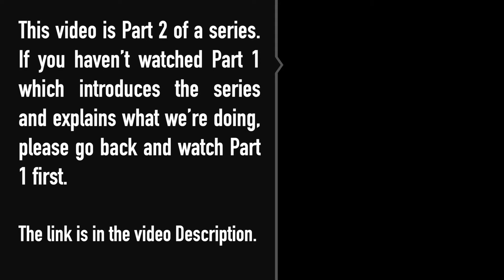Health Recovery Video Journal, Part 2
This is Part 2 of a Health Recovery video journal trying to find healing after experiencing recent Multiple Sclerosis symptoms. Our inspiration comes from the book entitled, “Goodby Autoimmune Disease: How to Prevent and Reverse Chronic Illness and Inflammatory Symptoms Using Supermarket Foods” by Brooke Goldner, M.D.

Carol has been WFPB for 12 years and she is already off all MS medications, but she wants to learn more and try something that might help her deal with the MS symptoms she has been having. She wants to take you on the journey with her.